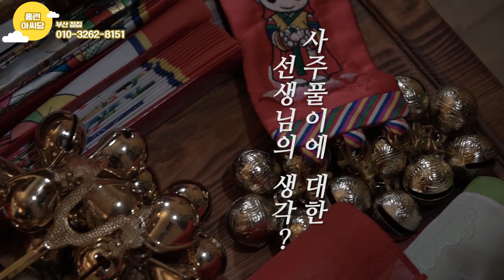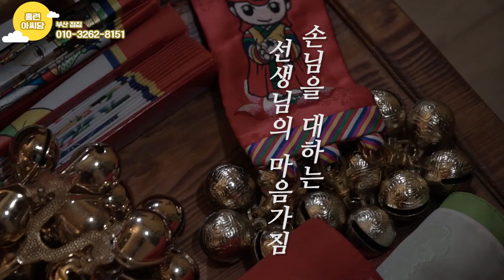애동제자의 손님을 보는 진실된 마음가짐! 솔직한 점사이야기까지! 부산점집 부산용한점집 부산유명한점집 홍련아씨당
자막 : 나눔템플릿 ★부산점집 홍련아씨당★

★대표블로그★
-올마이티TV